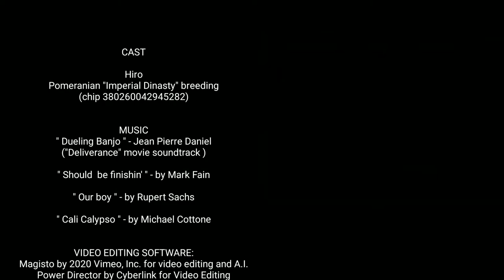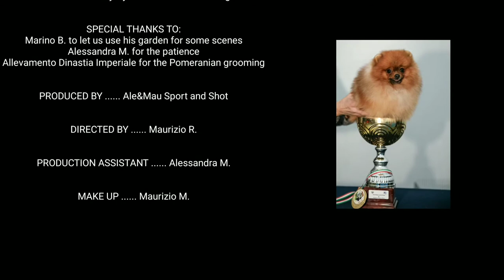Hiro-The Movie (A Pomeranian's lockdown day home) Full HD 1080p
A Dwarf Sitz Dog (Pomeranian) and his "normal" COVID-19 lockdown day .
Special thanks to:
- Marino B. for filming shooting into his garden
- Alessandra M. for assistance and patience
- Magisto and Power Director, movie maker softwares
- Filmed by Canon 5D MK IV and Feiyutech A2000 Gimbal